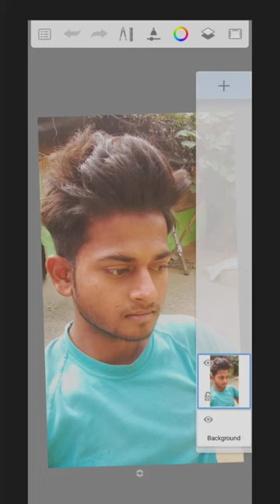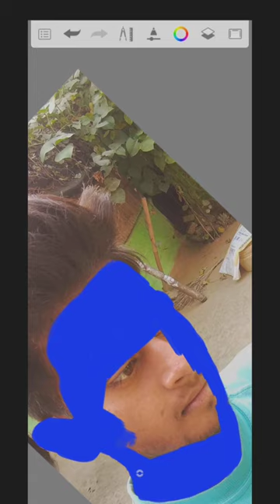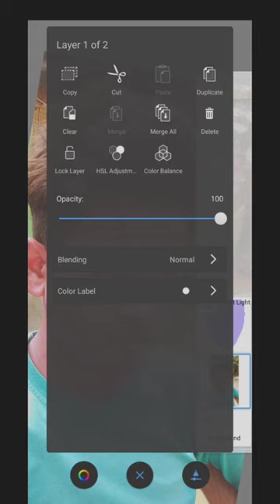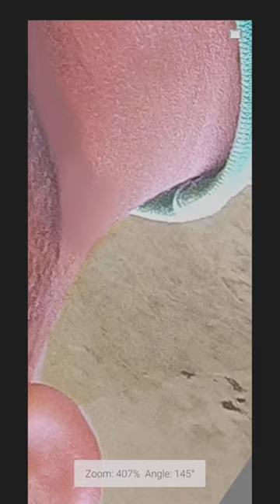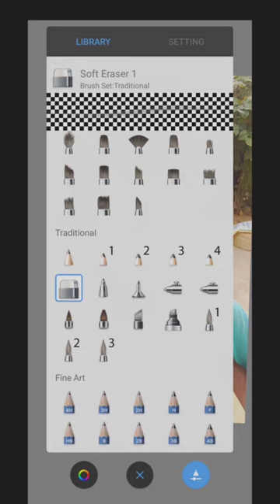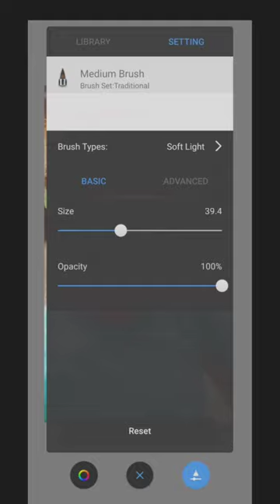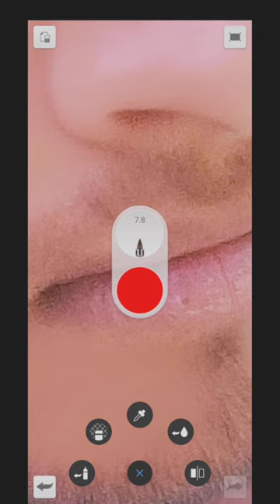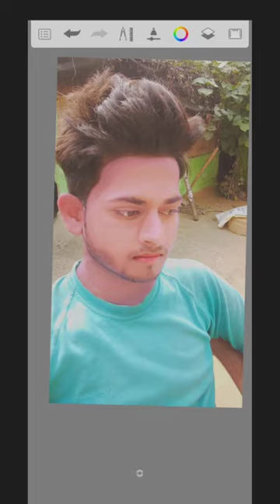sketchbook se face smoth and face pe lite Lana shike like and subscribe please 🙏🙏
mera instagram id link _ _ _ my facebook id link _ _ _ 👉 _ _ - @my you tube link 🖇️ _ _                                         _ my dusara you tube chainal link@।